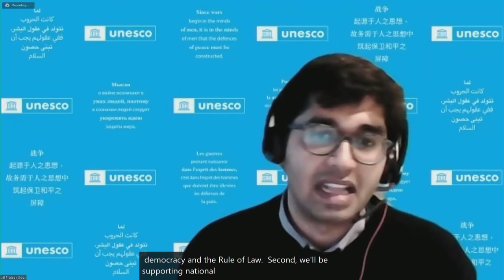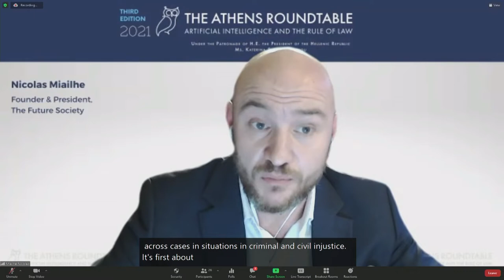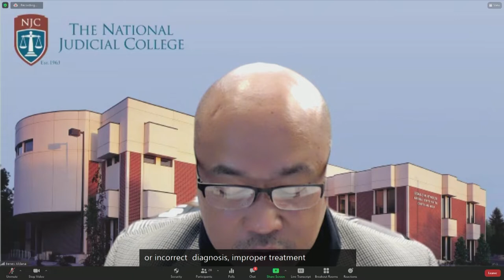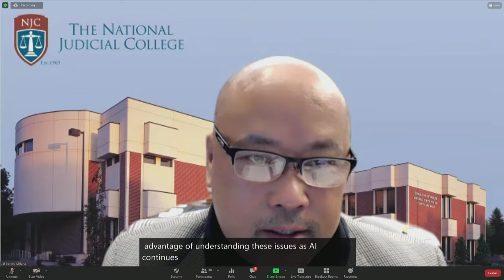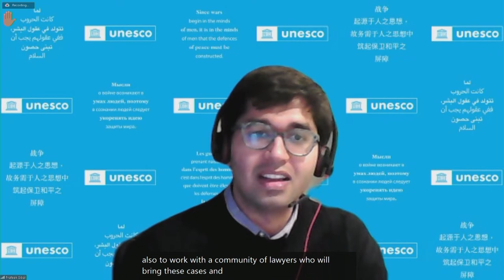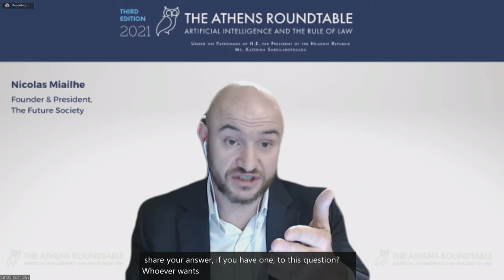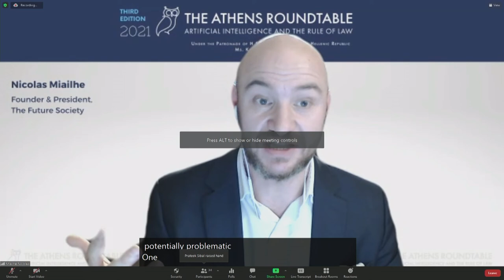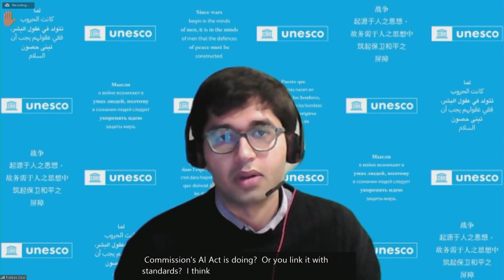IGF 2021 - Day 1 - Ballroom C - OF AI and the Rule of Law in the Digital Ecosystem Cetic brNIC br